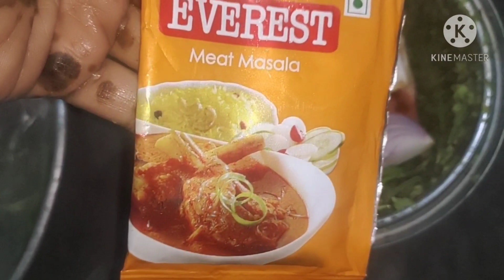youtube video #-cAxRXY0aqM